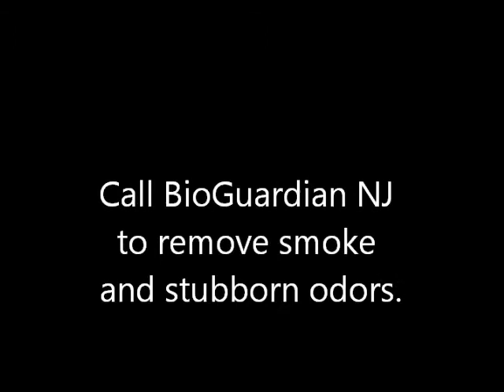BioGuardian NJ - A Sanitizing Company - Odor and Smoke Removal